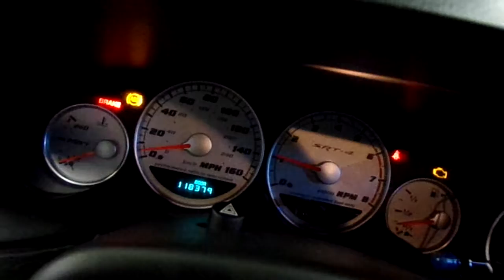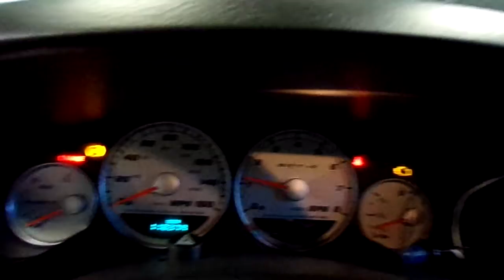21A0054, 2005 NEON SRT4, M.T., 2.4L, FWD, 118379 MILEAGE, MORRISON'S AUTO INC.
21A0054, 2005 NEON SRT4, M.T., 2.4L, FWD, 118379 MILEAGE, MORRISON'S AUTO INC.